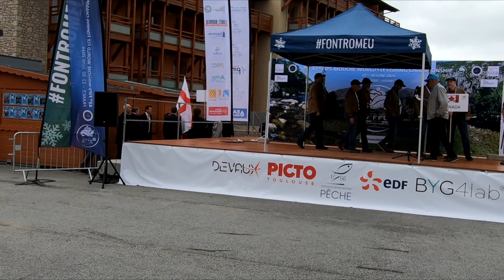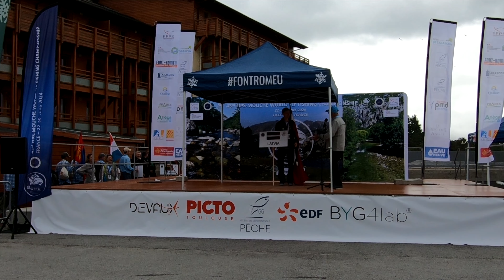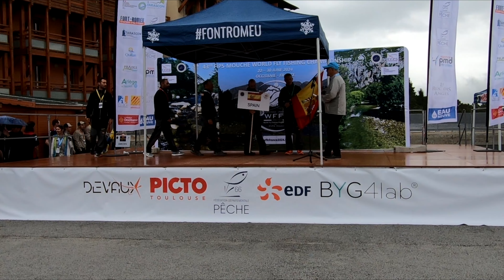Championnat du monde de pêche à la mouche 2eme partie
Prochaine vidéo partie 3 la compet . Réception des équipes par la team la Forge sur la rivière Aude . Quelques pêcheurs en action comme Sébastien Delcor , David Acay ( Espagne) et d'autres pêcheurs de l'équipe de France Grégoire Jouclaret et Lionel Fournier . et quelques pêcheurs d'équipes différentes.